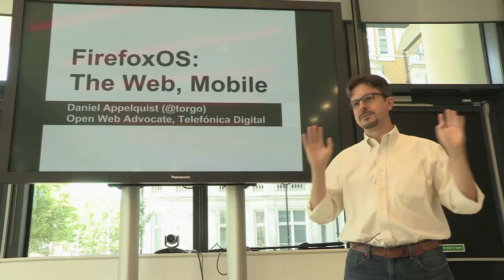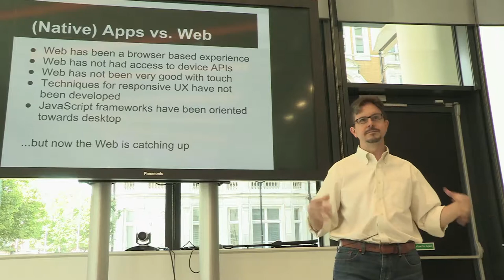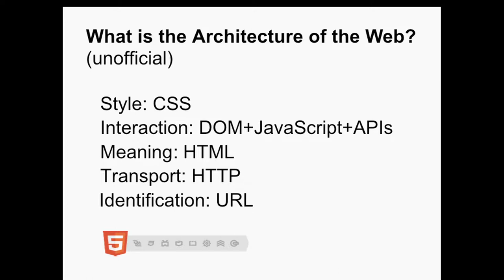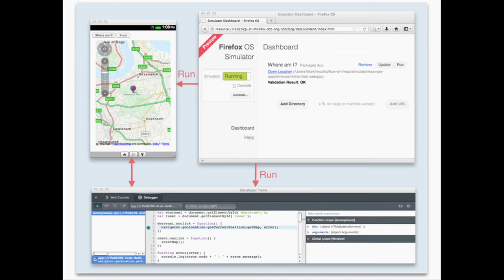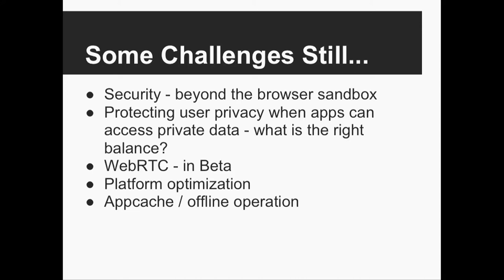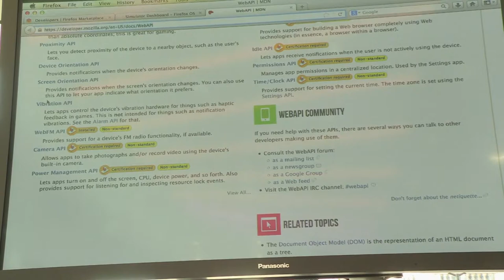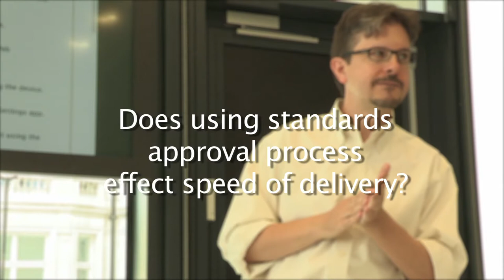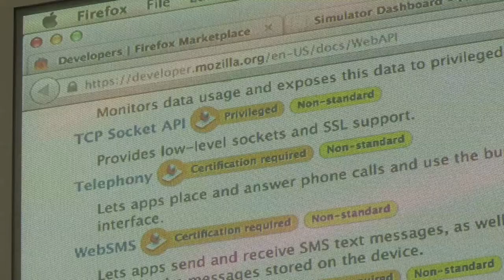Dan Appelquist talks about FirefoxOS at BBC News Labs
An intro to FirefoxOS, what is it, what makes it different, how it relates to the emerging standards around device APIs, and what it all means for the future of the Web.

Dan Appelquist talk at BBC News Labs in BBC Broadcasting House on 29th August 2013.

Dan's Bio

Daniel Appelquist is a mobile and Web industry veteran technologist who has been bringing innovative and disruptive services to market for two decades. He was an early Internet and Web pioneer, and has been a dot-com CTO and later a dot-com refugee. While at Vodafone, he helped to launch Vodafone Live! In the UK and has been instrumental in the development of industry standards initiatives and ventures such as dotMobi, the W3C Mobile Web Initiative, and device APIs such as the W3C Geolocation browser API. He has been a community instigator, founding MobileMonday London as well as the Mobile 2.0 conference series in San Francisco and the Over the Air hack days in the UK In his current role as Open Web Advocate for Telefónica Digital he is working with Mozilla to bring FirefoxOS to market and build the ecosystem around HTML5 mobile web applications.